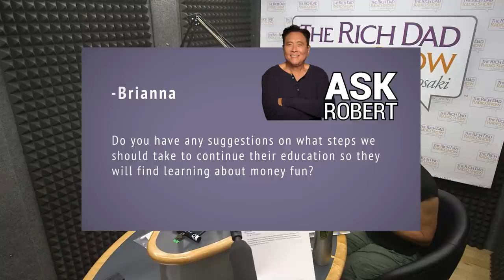How To Achieve Success Despite the School System - Robert Kiyosaki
HOW TO ACHIEVE SUCCESS LATER IN LIFE

The school system & helicopter parents create a culture that values early success and discourages late bloomers. Rich Karlgaard joins Robert & Kim to discuss his research into a flawed system that rewards early achievement and discourages later accomplishments. This is a must-listen episode for parents.

GUEST: Rich Karlgaard

AIR: Aug. 14 2019